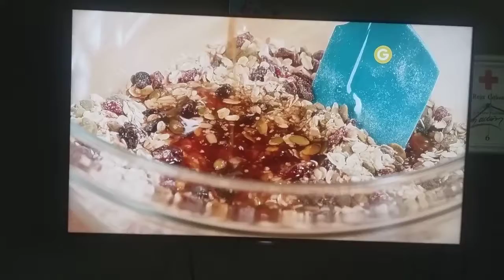Barra de cereal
Anna Olson